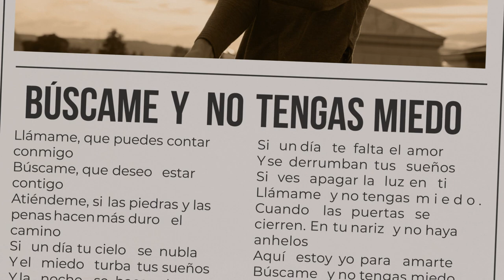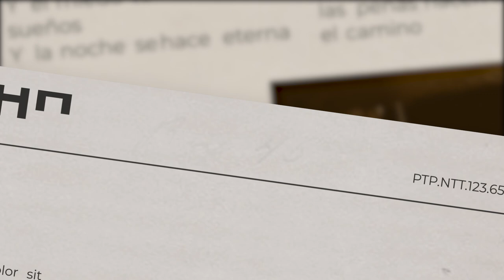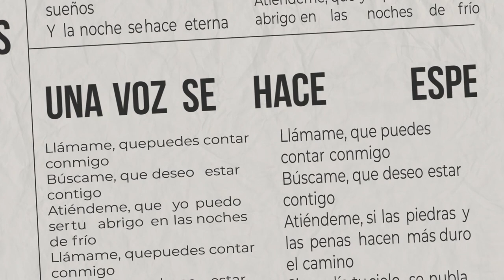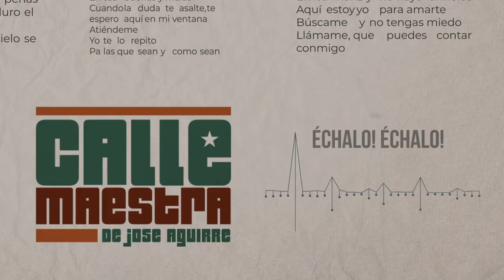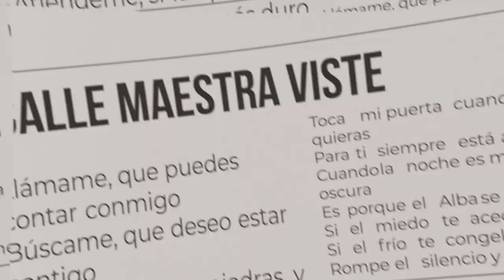Calle Maestra - Llámame, Búscame, Atiéndeme - Video lyric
"Llámame, búscame, atiéndeme" es el segundo sencillo que lanza Calle Maestra Orquesta, del album Backtothegreatsound, liberado el 27 de agosto de 2020. Canción inspirada en todas aquellas personas con las que tenemos lazos de incondicionalidad que nunca se rompen.
Dirige: José Aguirre
Canta: Wichy Camacho

Ficha Técnica:
• Director musical, arreglista y productor: José Aguirre
• Productor Ejecutivo para Maestra Music LLC: Henry Salazar B.
• Vocalista: Wichy Camacho – Puerto Rico
• Congas: Sammy Garcia – Puerto Rico
• Bongó y Campana: Carlito Soto – Nueva York
• Timbal, Guiro y Maracas: Diego Pri Camacho - Colombia
• Batería: Wilson Viveros - Colombia
• Piano: Victor Gonzalez - Colombia
• Baby Bass: Sergio Múnera - Colombia
• Trompeta: Jose Aguirre - Colombia
• Trombon: Frank Cohen – Nueva York
• Trombon: Edwar Montoya - Colombia
• Coros: Wichy Camacho, Juan Carlos Gonzalez, Jose Aguirre
• Grabado en: Afterhours Music Recording Studios. Miami, Florida, Ingeniero Hal Batt, Jacob Batt y Rolando Alejandro. Vanquish Studios. Davie, Florida Ingeniero Joseph Salamida.
• Mezcla y masterización: Julio Franco, Cali, Colombia.
Copyright Maestra Music LLC